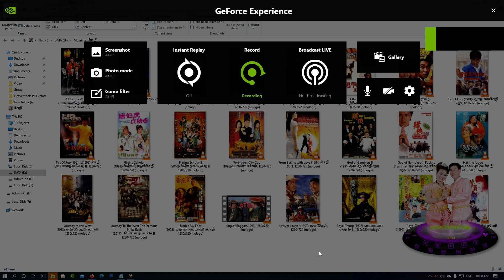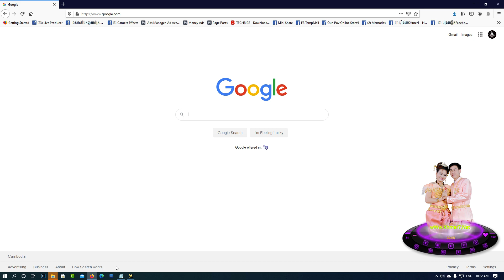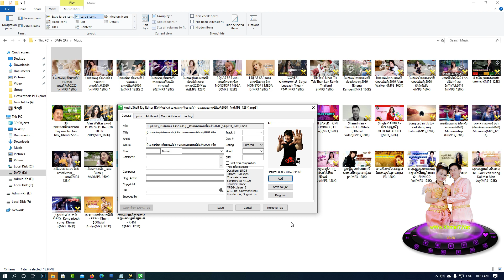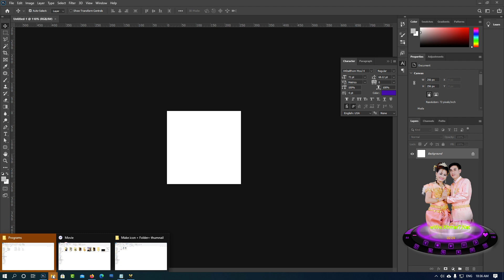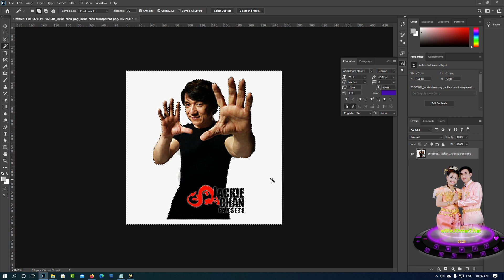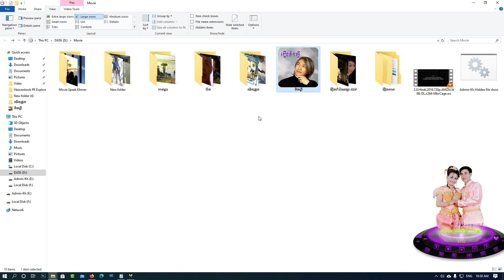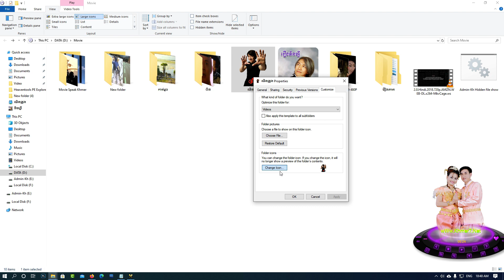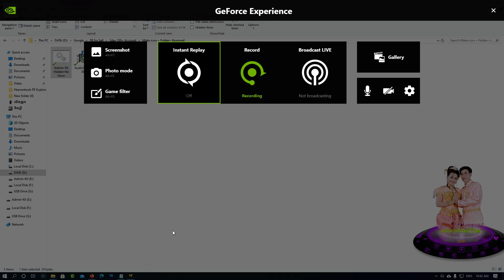Add Thumbnail file MP4 , MP3 + Make icon on Photoshop + show hidden file by virus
អរគុណការស្រលាញ់រាប់អានហ្នឹងចូលចិត្ត កុំភ្លេចជួយចុច Like ហ្នឹង Share អោយខ្ញុំផង !

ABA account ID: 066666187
ABA account name: Horn Lyheng